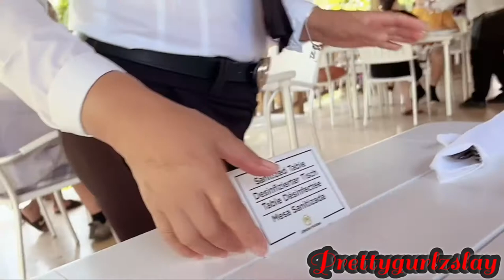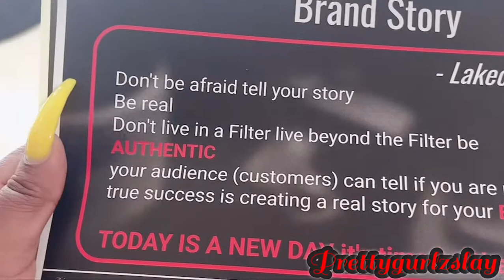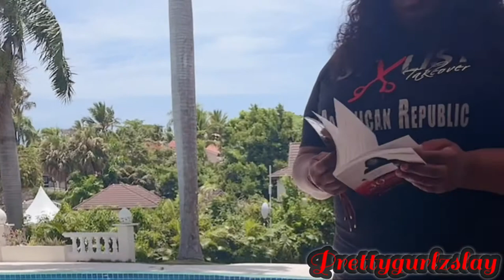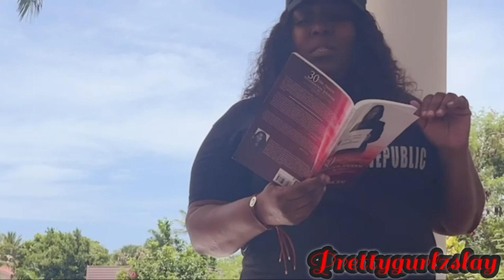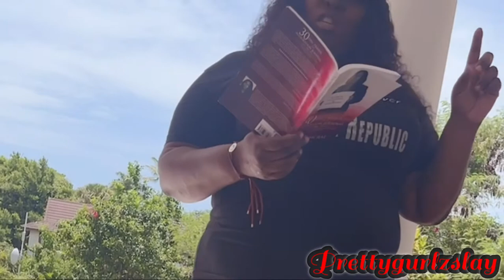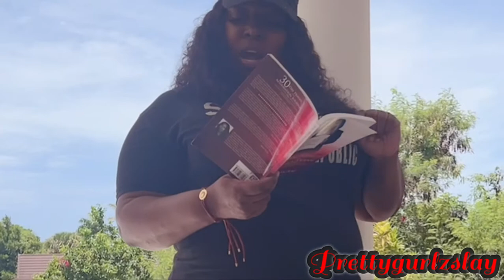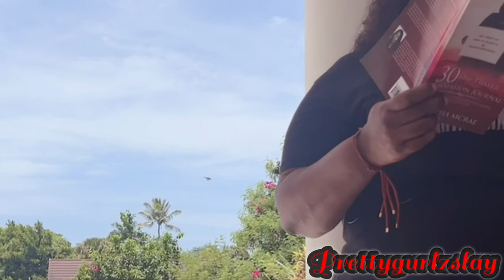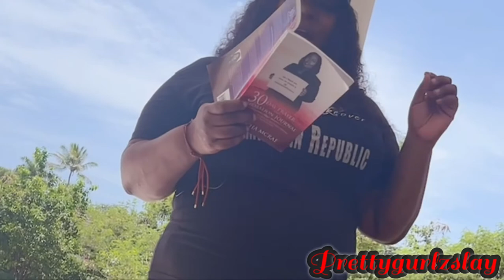pt.2 my first international trip to Dominican Republic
Heyy slay babes this blog is pt2 of my first international flight this trip was truly an experience everything vip from drinks to restaurants it was definitely a lifestyle experience.